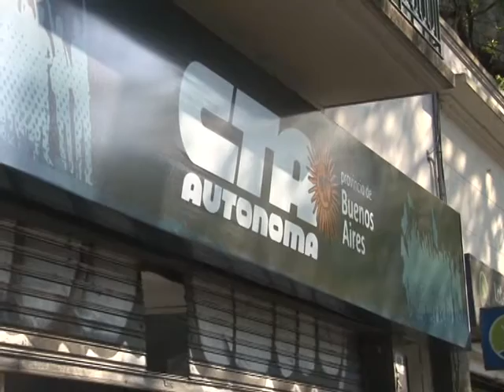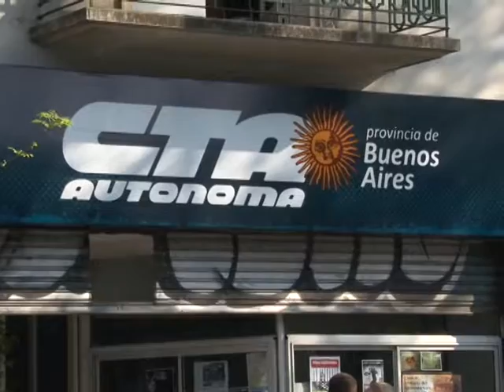CTA AUTONOMA AL PARO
TRABAJADORES NUCLEADOS EN LA CTA AUTONOMA ANUNCIARON UN PARO PARA EL PROXIMO MARTES 27 EN RECLAMO POR MEJORAS SALARIALES Y LABORALES. DE ESTA MEDIDA DE FUERZA PARTICIPARAN EMPLEADOS ESTATALES DE ATE, JUDICIALES DE LA AJB Y PROFESIONALES DE LA SALUD DE CICOP.